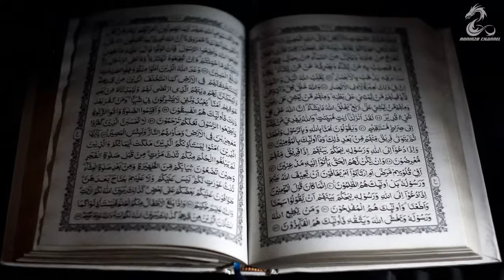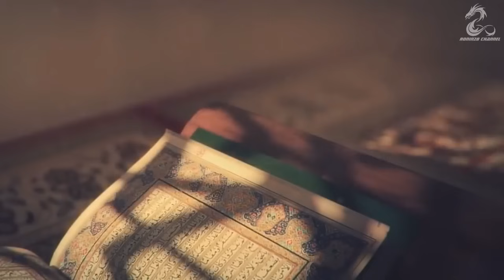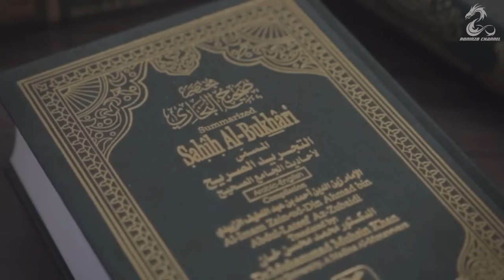Penampakan Diduga Yakjuj Makjuj Dan Bukti Keberadaannya Yang Terekam Kamera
Kisah tentang yakjuj dan makjuj disebutkan di dalam Al Quran dalam surat Al-Kahfi ayat 83 -106 dan surat Al Anbiya ayat 95-98.
Dalam Alquran surah al-Kahfi ayat 96 disebutkan, Raja Zulkarnain telah membangunkan sebuah dinding yang tinggi untuk menghalangi kaum perusak yang disebut Yakjuj dan Makjuj.
Dinding yang dibangun raja zulkarnain itu berada diantara 2 gunung, dan terbuat dari campuran tembaga dan besi
Yakjuj dan Makjuj atau Gog dan Magog adalah  makhluk perusak di akhir zaman. Menurut keterangan di Al Quran, yakjuj dan makjuj adalah makhluk Allah yang keluar saat hari kiamat.
munculnya Yakjuj dan Makjuj merupakan tanda hari kiamat akan tiba seperti yang dijelaskan di Al-Qur'an. Yakjuj dan makjuj muncul  setelah turunnya dajjal  dan Nabi Isa AS. Mereka membunuh semua makhluk bumi dan menghujamkan panah ke langit untuk membunuh penghuni langit.
Banyak para ahli dan ilmuwan yang meneliti, dan melakukan ekspedisi untuk menemukan lokasi yakjuj makjuj dan tembok besar yang mengurungnya itu.